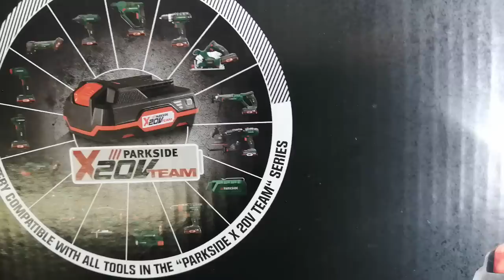PARKSIDE PABS 20 Li D4 VS PARKSIDE PSBSA 20 Li A1 -Porównanie wiertarko wkrętarek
Porównanie wiertarko wkrętarek PARKSIDE PSBSA 20 Li A1 z udarem oraz Parkside PABS 20 Li D4. Test oraz wnioski. 159 zł to cena Samego Body za wkrętarke z udarem cały zestaw z baterią i ładowarka to cena 259 zł.